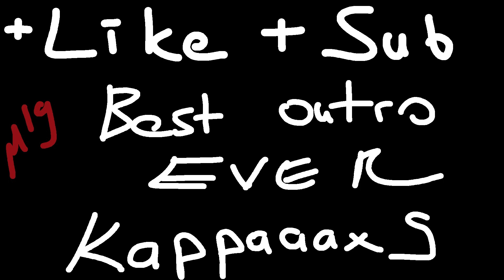[Battlefield 4] Show match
System:

Record : Mirilis Action
Render : Camtasia Studio 8
My pc :
CPU : Intel i5 3570K @ 3.4ghz
Motherboard : MSI z77a g-43
Graphics Card : Sapphire R9 280 3gb 384bit
RAM : Kingston Genesis 8gb DDR3 @ 1600Mhz
Mouse : Razer DeathAdder 2013
Mousepad : Steelseries Qck+ XXL Navi Limited Edition
Keyboard : Steelseries 6gv2
Headset : Steelseries 7H USB
Monitor : BenQ XL2411Z
Ali Kayacan,Battlefield 4,Scout Helicopter,Gameplay,Facecam,Helicopter,TurboViperEyes,AWP,Counter Strike,Deathmatch